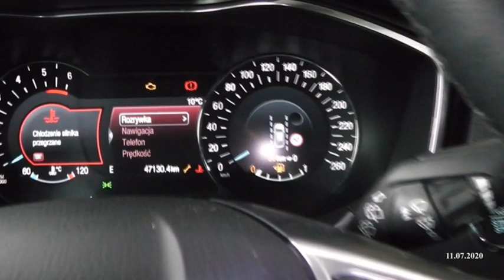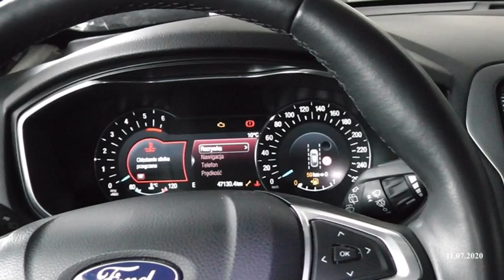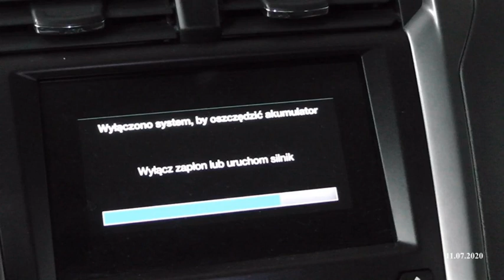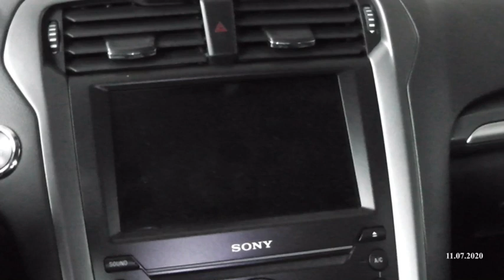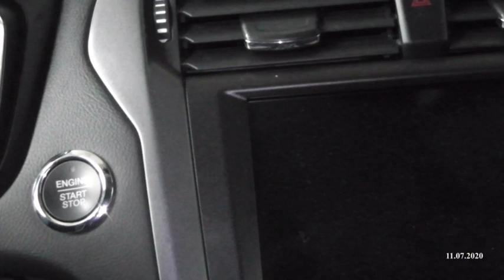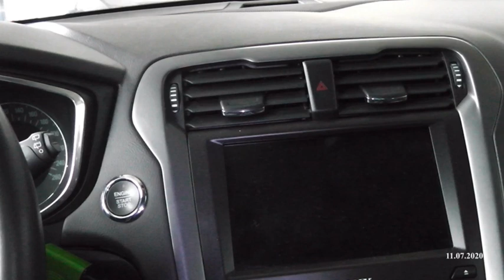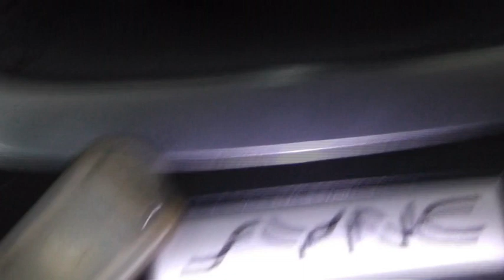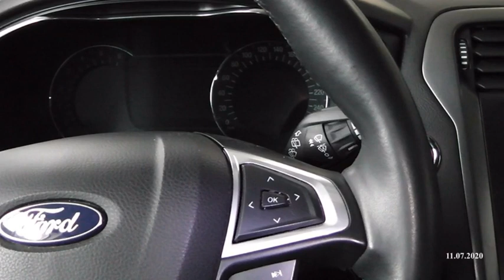MONDEO MK5 DOES NOT START DEFECT REPAIR NIE ODPALA Z PRZYCISKU DIAGNOZA USTERKI 2020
CAŁY FILM OMAWIA USTERKĘ JAKA MOŻE  WYSTĄPIĆ W FORD MONDEO MK5. JEST TO POWAŻNY DEFECT MAJĄCY ZNACZENIE NA PRACĘ ELEKTRONIKI STEROWANIA SILNIKA.
OMAWIANY PRZYKŁAD MOŻE DOTYCZYĆ WIELU MAREK POJAZDÓW W KTÓRYCH MOŻE WYSTĄPIĆ PODOBNA USTERKA MAJĄCA ZNACZENIE NA ODCZYCIE CZUJNIKÓW.